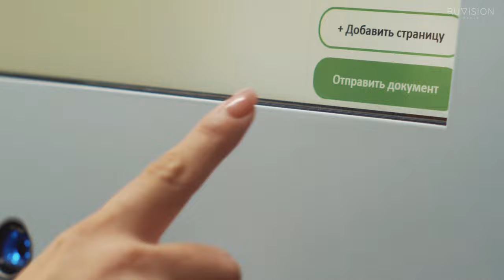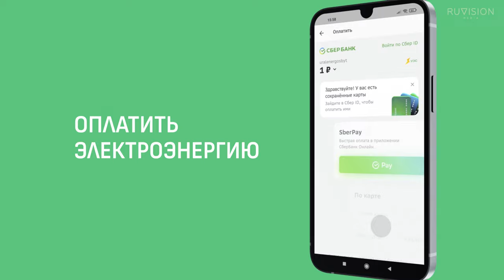Презентационное видео сервисной компании УралЭнергоСбыт